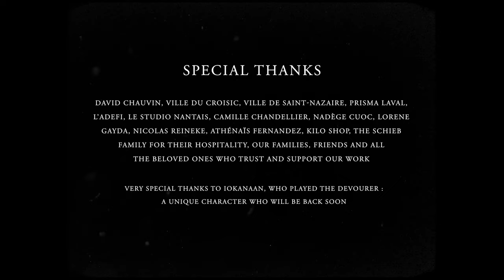Year Of No Light - Réalgar (Official Video)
"Réalgar", taken from Year of No Light's upcoming new album "Consolamentum". Out July 2 via Pelagic Records.

Written and Directed by Corentin Schieb, Mathias Averty & Célia Le Goaziou
Cinematography by Gregory Morin & Clément Kirche
Produced by Violent Motion

Camera Operators: Valentin Clémot, Valentin Aviron & Alexis Lancien
Production Manager: Valentin Clémot
Production Assistant: Marine Florenty
Make Up Artists: Chloé Bonnissent & Lea Entremont
Mask Designer: Benjo David
Visual FX Supervisors: Chloé Canevet & Liv Weiss
Editors: Corentin Schieb & Mathias Averty
Catering: Florian Besnard
On Set Photography: Célia Le Goaziou & Corentin Schieb
Making-of: Valentin Clémot
Coaching: César Boucheton

Cast
Mother: Sarah Reyjasse
Daughter: Ondine Morin
Masked Death: Valentin Aviron
Wayfarer: Emmanuel Buffet
Burned Woman: Lucile Lejoly
Boxer: Matthias Jungbluth
Lantern Lady: Amélie Le Kernec
Painter: Nils L.L.
Crooked Dreamer: Luperkahlia / Eva Léger
Blind Artist: Lydie Michel / Cherry
Depressed Worker: Maxime Croyal
Old Widow: Colette Rambaud

Sometimes adding more weight to something that's already heavy feels like relief. When the staggering build-up of layer on layer of guitars and synths towards the end of 'Aletheia' reaches its boiling point, when the tension and drama become too suffocating to bear, the sudden discharge into the following upbeat part, based on a single power chord gallopping away at the speed of no light feels strangely alleviative. This is the moment when the feet leave the ground, and the bones of the arms of the heretic crack, being pulled up in a strappado behind his back. One of the most agonizing and arguably one of the greatest moments in heavy music of the past decade.

YEAR OF NO LIGHT's lengthy, sprawling compositions of towering walls of guitars and sombre synths irradiate a sense of dire solemnity and spiritual gravity, and couldn't be a more fitting soundtrack for such grim medieval scenarios. But there is also the element of absolution, regeneration, elevation, transcendence in the face of death. Consolamentum is dense, rich and lush and yet somehow feels starved and deprived.

It comes as no surprise that ever since the beginning of their career, the band have had an obsession for the fall of man and salvation through darkness. The term “consolamentum” describes the sacrament, the initiation ritual of the Catharic Church, which thrived in Southern Europe in the 12th - 14th century – a ritual that brought eternal austereness and immersion in the Holy Spirit.

“There's a thread running through all of our albums”, says the band, collectively “an exploration of the sensitive world that obeys a certain telos, first fantasized ("Nord") and reverberated ("Ausserwelt"), then declaimed as a warning ("Tocsin"). The deeper we dig, the more the motifs we have to unveil appear to us. Yes, it's a bit gnostic. This album is invoked after the Tocsin, it's the epiphany of the Fall.”

The cinematic scope of their music implies that YEAR OF NO LIGHT are a group of artists that pay a great deal of attention to their visual representation, from the classy album artworks and merch designs to the carefully designed lighting design of their live show. Behind this stands a real, personal interest of the band members in historic cinema. This has led the French 6 piece to create a stunning obituary-soundtrack for C. T. Dreyer’s 1932 movie “Vampyr” in 2013, and an original score for Jean Rouch’s 1955 short film “Les Maîtres Fous” which the band performed at Musée du Quai Branly in Paris. The track “Désolation” off Tocsin appeared on the soundtrack of the movie "Jessica forever". Besides these ventures into film music, the band at times took on the structure of an open collective and collaborated with contemporary French artists such as Christian Vialard for a video installation reinterpretaing Yves Klein's Monotone Symphony.

For the adept listener, Consolamentum seems to be venturing deeper into the dark and claustrophobic spheres explored on Tocsin – but the band doesn't conceive of the evolution of their music in a linear way, as it would be apparent from looking at their discography. “It’s more a matter of sonic devotion. Music against modern times. Year Of No Light” is above all a praxis. We wanted intensity, trance, climax and threat, all of them embedded in a bipolar and mournful ethos.”

Consolamentum is huge, poignant, frightening, sublime, smothering and cathartic – and, much like its predecessor, “audacious, memorable and supremely confident." (Decibel magazine).